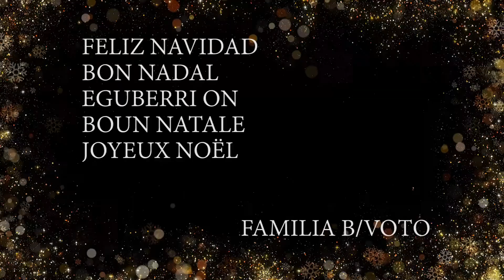Villancico Familia Voto 2021